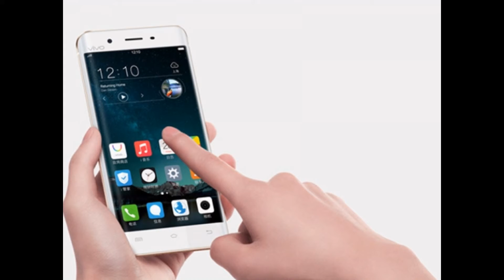Vivo Xplay 5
Vivo – дочерняя компания одного из крупнейших производителей бытовой электроники в Китае – BBK Electronics, как и Oppo. Основная разница между двумя брендами (Vivo и Oppo) заключается в том, что один из них ориентирован в том числе на продвижение за пределами Китая (Oppo), тогда как второй – локальный и представлен преимущественно в странах Азии (Vivo). Первого марта Vivo представила в Пекине свой новый топовый смартфон с максимально возможными характеристиками – Vivo Xplay 5 Elite, а также его упрощенную версию - Vivo Xplay 5. Посмотрим, что это за устройства.

Характеристики Vivo Xplay 5 / Vivo Xplay 5 Elite
Материалы корпуса: металл, стекло, пластиковые вставки
Операционная система: Android 5.1, Funtouch OS 2.5.1
Сеть: GSM/EDGE, UMTS/HSDPA, LTE (TDD Band 38, 39, 40, 41, FDD Band 1, 2, 3, 4, 5, 7, 8), DualSIM
Экран: SuperAMOLED (изогнутый по краям), диагональ 5.43”, разрешение 2560x1440 точек, 541 ppi
Платформа: Qualcomm Snapdragon 652/Qualcomm Snapdragon 820
Процессор: восьмиядерный, 4 ядра Cortex-A72 + 4 ядра Cortex-A53/четырехъядерный, 2 ядра Kryo 2.15 ГГц + 2 ядра Kryo 1.6 ГГц
Графика: Adreno 510/Adreno 530
Оперативная память: 4/6 ГБ
Флеш-память для хранения данных: 128 ГБ (UFS 2.0)
Слот под карту памяти: нет
Интерфейсы: Wi-Fi+ (ac/a/b/g/n) dual-band, Bluetooth 4.1 LE, разъем USB Type-C (USB 2.0, USB OTG) для заряда/синхронизации, 3.5 мм для гарнитуры
Основная камера: 16 МП (IMX298), с автофокусом и вспышкой, f/2.0, запись видео в FullHD
Фронтальная камера 8 МП, f/2.4
Навигация: GPS (поддержка A-GPS), Глонасс, Beidou
Аудио: два ЦАП ESS Sabre ES9028 и три усилителя OPA1612 в Xplay 5 Elite
Дополнительно: сканер отпечатков пальцев, FM-радио, акселерометр, датчик света, сенсор приближения, функция быстрой зарядки (Quick Charge 2.0 и 3.0)
Батарея: 3600 мАч
Габариты: 153.3 x 76.2 x 7.6 мм
Вес: 168 грамм